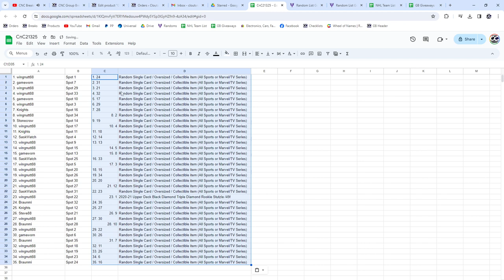Tim Stuetzle Triple Diamond Hockey Chancer Break - CNC GB #21,325